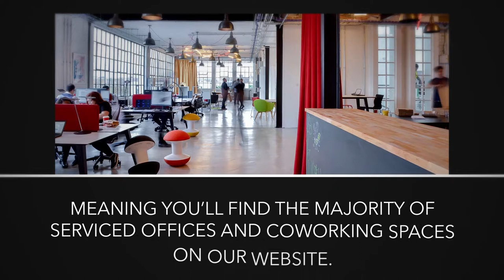Grow your business in a flexible office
Looking to make your office search easy and hassle-free? SOS has 25 years' experience in matching businesses with workspaces all over the world.